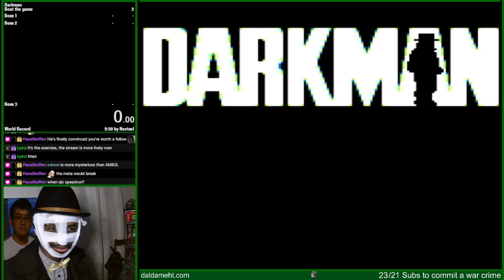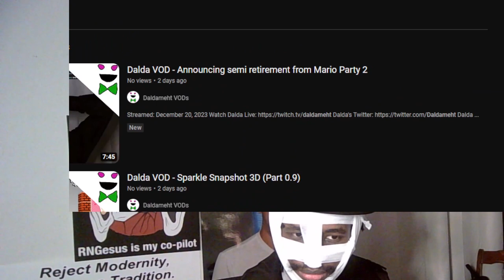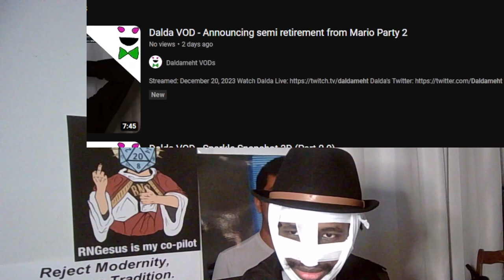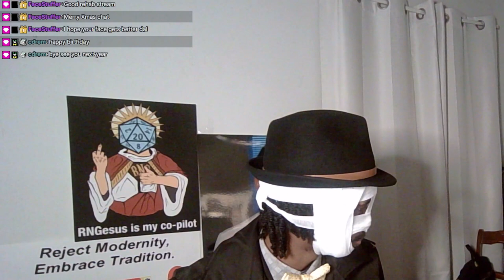Dalda VOD - Darkman (GB) Speedruns (Part 1)